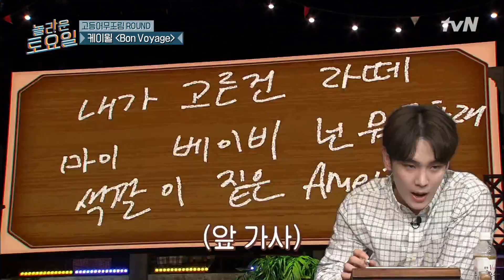※역대급 소름※ 美쳤다,,,모두를 놀라게 한 키의 활약#놀라운토요일 | amazingsaturday EP.163 | tvN 210605 방송